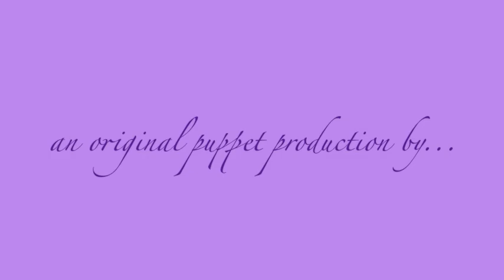King's Daughter Who Lost Her Hair